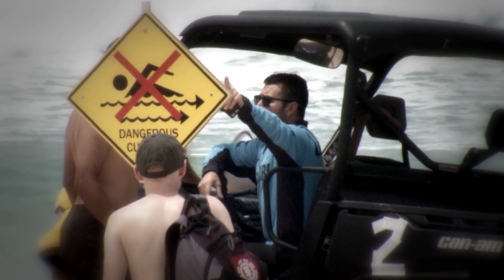Man Inappropriately Touches Women At The Beach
This isn't the first time this man has been seen at Bondi acting inappropriately...